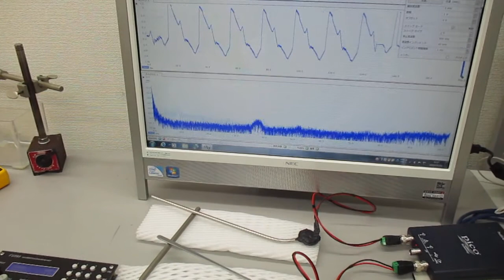超音波と表面弾性波（オリジナル超音波システムの開発技術）